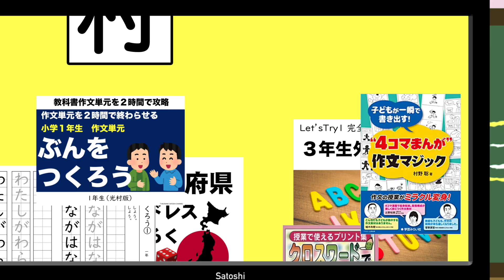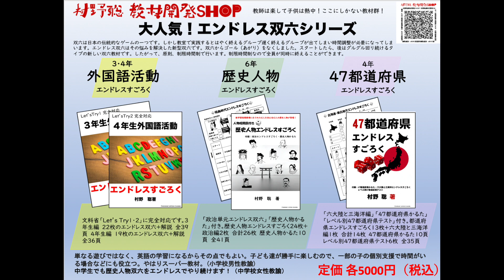20代・30代の教師修業のポイントを解説します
教師としてそれぞれの年代に何を学ぶべきか。今回は20代、30代の教師修業のポイントについて吉田高志先生、水野正司先生、私がお答えします。

第12回村野聡WINTER LIVE!〜提案する社会科〜　申し込み→